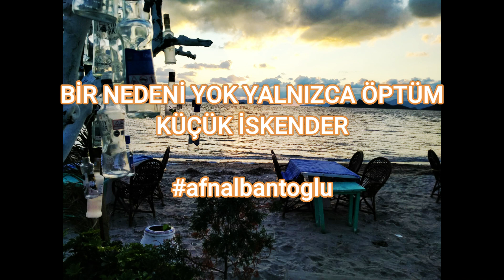Bir nedeni yok yalnızca öptüm | küçük iskender [Şiir]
Seslendirme - Ahmet Faruk Nalbantoğlu
Canlarım ciğerlerim,
Elio Perlman istedi. Kendisine ithaf olunur. İyi dinlemeler.
Şiir sözleri (tamamını YouTube maalesef kabul etmiyor)

Bir Nedeni Yok Yalnızca Öptüm - küçük iskender
“İnsan inandığı şeyler uğruna muhteşem hatalar da yapabilir.”

Dudaklarım gerisin geriye çekildi; ağdalı bir sıvının ağır ağır örttüğü, korkunun biçim kazanıp ayağa kalktığı ve ‘hey bana bir şeyler söylemenin vakti geldi’ dediği zamanlarda bekledim seni; gözlerimi kapadım. Bekledim. Beklerken, özlemenin hangi geçitleri geçilmez kıldığını, hangi duyguların insanı hayata kazandırdığını, basite indirgenmiş hüzünlerin geceleri dinlenmeye müsait şarkılarla şahlandığını anlatamadım. Evet, bilmiyordum. Bilmiyordum, kelimelerden arınmış bir cümle kurar gibi sevişmeyi. Sevişirken sözlük kullanıyordum hala. Ama, seni seviyordum. Ve sevdiğimi, sevgimi anlatma telaşıyla hata üstüne hata yapıyordum sana. Sana yaklaşamıyordum. Yasaklanmıştın adeta. Çiğnemeye çalıştığım yasak olsan da, uzak dursan da, o korkunç şeklini korusan da, fark etmiyordu hiçbir şey. Küçük bir ateş. Küçücük bir ateştin sen. Sönmekten ürken bir ateş. Bir su damlasıyla bütün görkemini kaybedebilecek bir ateş. Aşkın mecali kalmamıştı. Sessizce sokuldum yanına. Acıyla irkildin. Gülümsedim. Gülümsememe anlam veremedin elbette. Kimdi bu? Ne istiyordu? Tanımadığın biri. Hatıralarını darmadağın etmeyi planlamış bir yabancı. Fuzuli bir beden, karşındaki. Usulca uzandım,
Bir nedeni yok. Yalnızca öptüm.